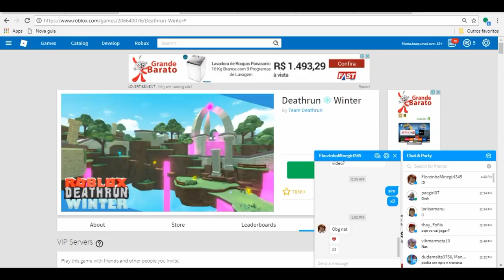Peguei tucoloide nesse video 😂😂😂 (roblox)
~oiii gente no video de hoje trouxe deathrun com a bananinha 😁

💜Familia Pandastica💜

Roblox é um jogo online baseado em mundo aberto e multiplataforma, que permite jogadores criarem seus próprios mundos virtuais e projetar seus próprios jogos dentro da plataforma digital

❤sobre meu canal: Meu canal é para todos os publicos,  focado em roblox e outros games ❤

Facebook: natasha santos da rocha
Musicaly: @natashapandah
Roblox: MariaJoaquinaLove